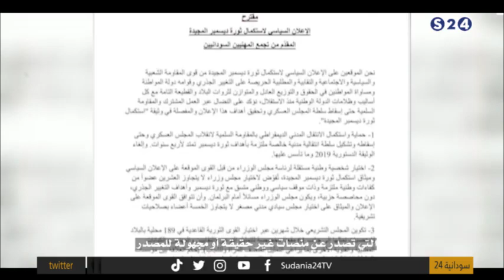الأيادي الخفية - الجمهورية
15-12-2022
صوت
يس سعد

ـــــــــــــــــــــــــــــــــــــــــــــــــــــــــــــ

ـــــــــــــــــــــــــــــــــــــــــــــــــــــــــــــ

اقوى البرامج الخاصة بالقناة :

ـــــــــــــــــــــــــــــــــــــــــــــــــــــــــــــ